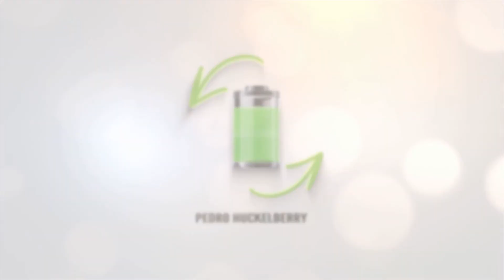Se amplía la gama del Volkswagen ID3